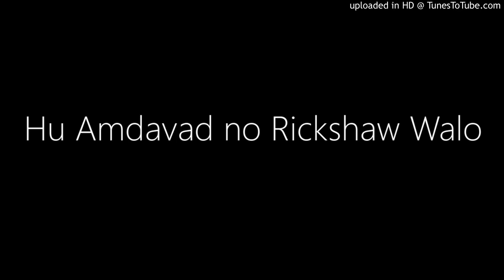Hu Amdavad no Rickshaw Walo